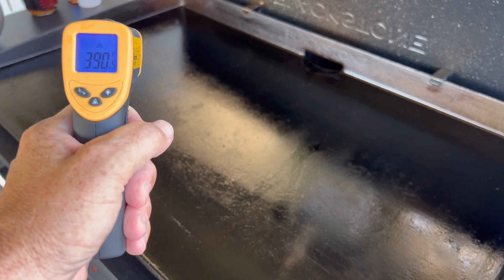Beef and Veggies Stir Fry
Ingredients for Beef and Veggies Stir Fry
Steak( Your Choice) I Used Top Sirloin   3 pieces
Peppers Orange, Red and Yellow Cut into small pieces
Can of Baby Corn
Broccoli 1-2 Cup
Med size Onion cut into small pieces
Sauce Ingredients needed
1/3 Cup Soy Sauce,
2 TBSP of Brown Sugar
1 Tsp Ground Ginger
1 TBSP garlic
Coat Steaks with Corn starch, 1-2 TBSP Soy Sauce and mix well and let seat for 30-60 minutes
Then get to cooking your family a meal they will love!